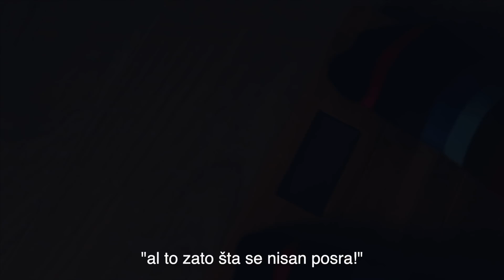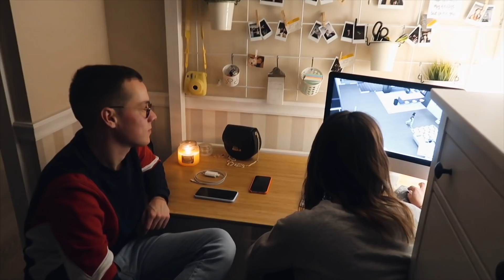VLOG 15: Napokon upoznali moju mamu 👩‍👧‍👦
Hej!

Nadam se da ste uzivali u vlogu.

Moj insta: @emaluketin

Volim vas punoooo!